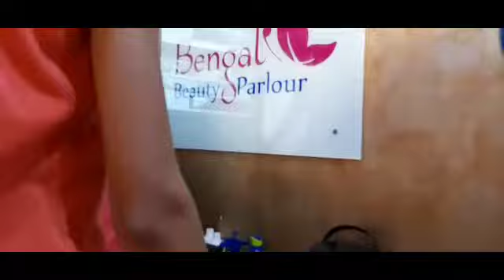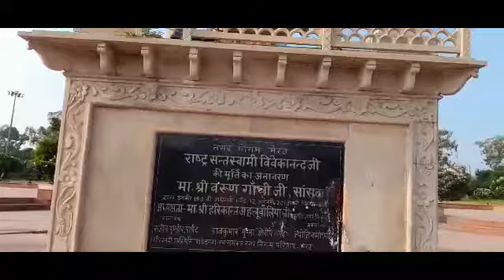मेरठ का सबसे सुदंर Surajkund park